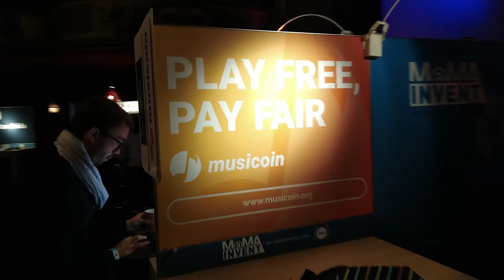Musicoin Presenting at MaMA in France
The Founder Isaac Mao and many of Musicoin's Global Ambassadors presents at The MaMA Festival & Convention